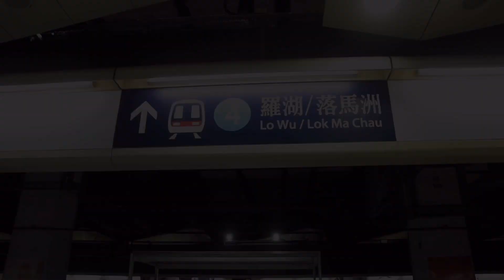ST倒數屯馬綫(20/6)